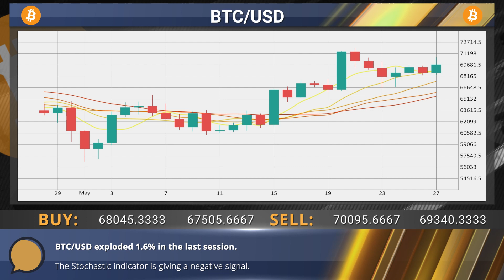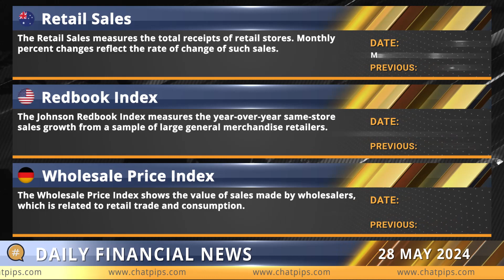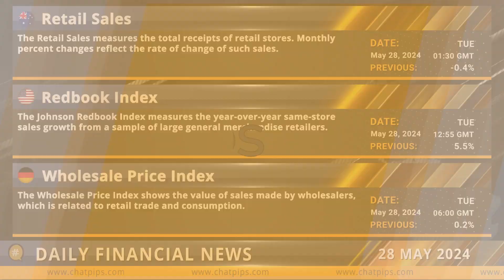ChatPips Daily financial news 28 05 2024